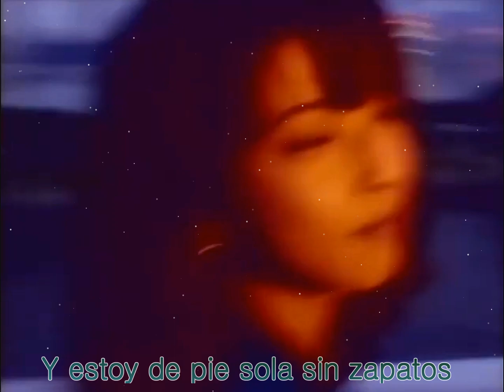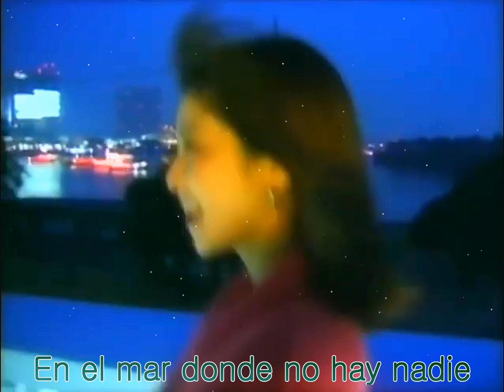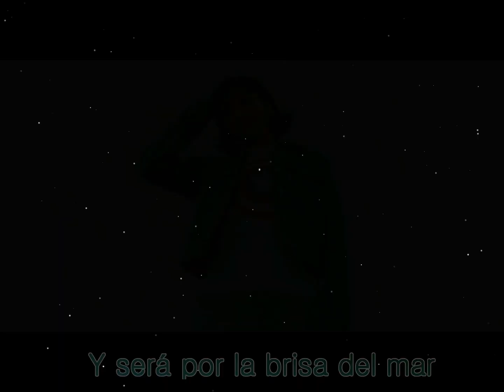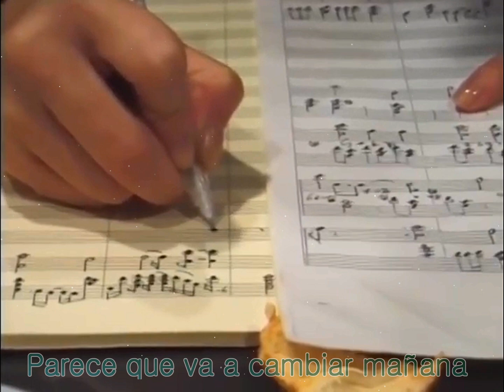Chisato Moritaka [森高千里] - ''Yoru no Umi'' (夜の海)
Aquí de vuelta con otro video-mix, en esta ocasión con la pista número 11 del álbum de sol, TAIYO.

En verdad que este álbum mire por donde lo mire es perfecto, todas la canciones del mismo me gustan mucho y esta por supuesto que no es la excepción.

Fue un tanto complicado (no mucho) traducir la canción al español porque ya sé la manera de encontrar las letras con algo más de precisión.

Chisato y la brisa del mar, que gran combinación UwU.

Espero les guste, tengo muchos más video-mixes en mi canal sobre Chisato Moritaka, ah y además te recuerdo que tengo un grupo en Facebook por si te gustas unir.

Todos los derechos de autor son para su respectivo dueño, no soy propietario de este contenido, se comparte con la finalidad de difundir y apoyar al artista.

私はこのコンテンツを所有していません。 すべてのクレジットはその正当な所有者に送られます.